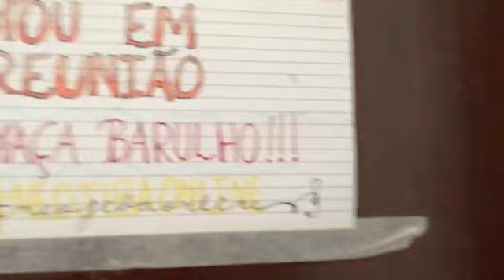NEOJIBA EM CASA #3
A música não pode parar! Essa tem sido a principal frase nas casas dos neojibenses desde o início do distanciamento social.
O NEOJIBA utiliza plataformas digitais para manter aulas, ensaios e atendimento psicossocial a 100% de seus integrantes depois que as atividades presenciais foram suspensas no dia 17/03 por causa da pandemia do coronavírus.
Wilson Sons
Braskem SA
Eletrobras
CAIXA
Avon Brasil
Grupo Penha
OL Papéis
PetroRio
M. Dias Branco